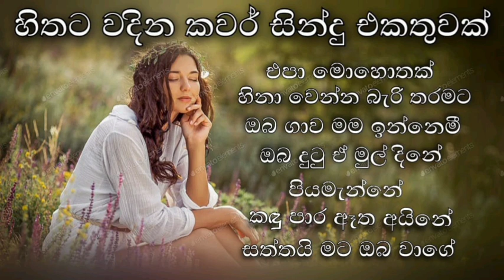Best Sinhala Cover Songs Collection || හිතට වදින Cover සින්දු එකතුවක්